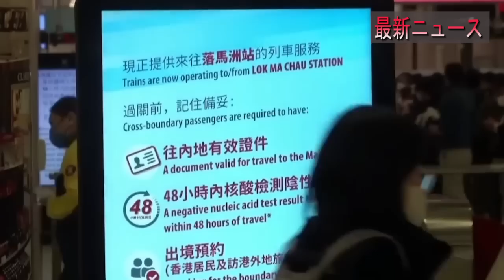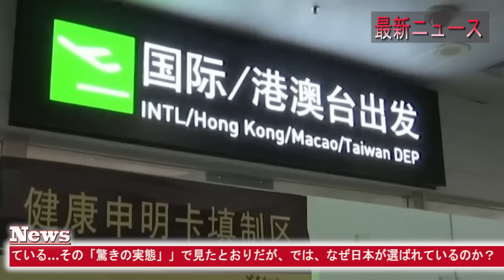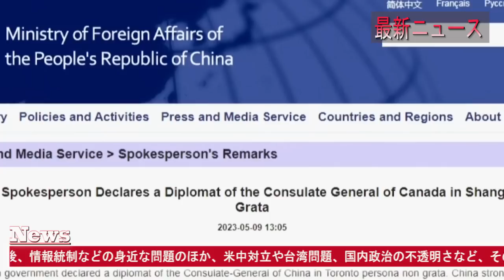【中国反応】最新ニュース 2023年6月1日